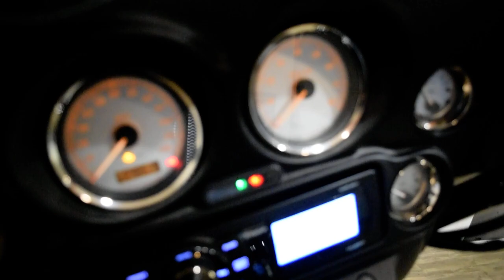2007 Harley-Davidson Street Glide | Used motorcycle for sale at Monster Powersports, Wauconda, IL